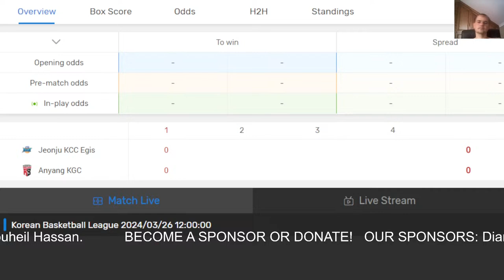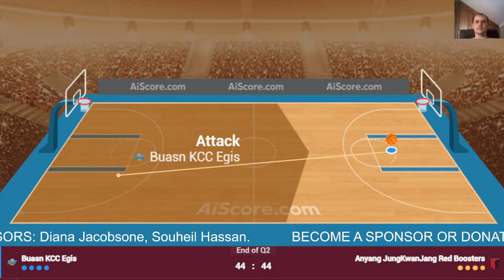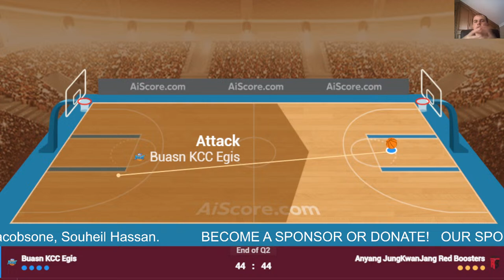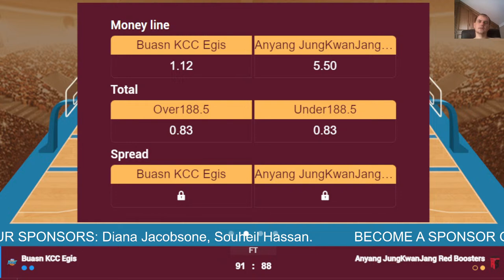🔴 Live: KCC Egis vs Anyang JungKwanJang | Live Play By Play Scoreboard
Wonju DB
Mobis Phoebus
Seoul Knights
KCC Egis
Anyang JungKwanJang
LG Sakers
Seoul Thunders
KoGas
Suwon KT
Goyang Sono